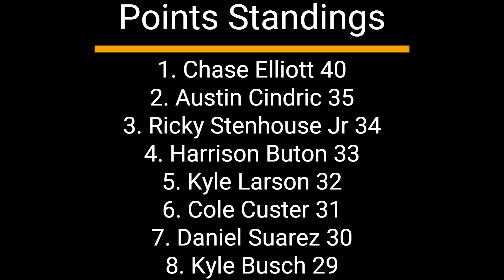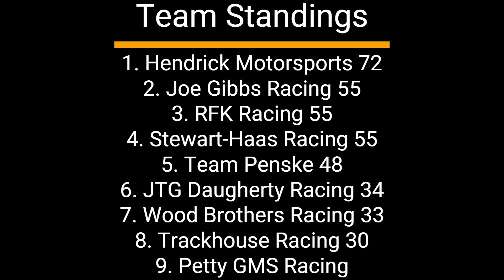NASCAR Reese's Cup Series Season 3 Race 1